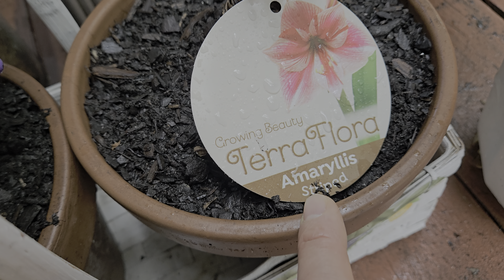FOR ALL CATS 🐈 😻 LOVERS EVERYWHERE AROUND THE WORLD 🌎 ♥️